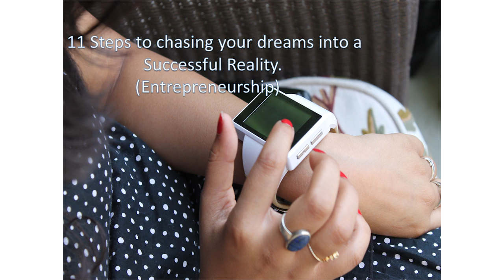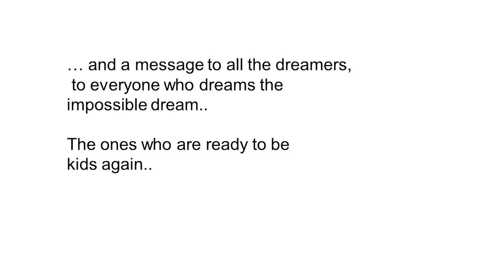How to chase your dreams: Siddhant Vats at TEDxSushantLok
Siddhant Vats has been credited to make the world's first Android Technology Watch before big tech giants. His entrepreneurial journey has been very rewarding making him the youngest speaker and member of forums like Tie , Horasis and World Entreprenership Fourm.  Siddhant has also been nominated among top 20 youth icons of India by MTV. He also likes teaching the under-pivilged and began his journey by starting his own NGO with the name of FALAK with his mother in 8th grade. "

Documented by: Akhil Joy, Joed P. Vanissery, Robin Joseph, Rajpal Yadav, Varun Chakkarvarthy